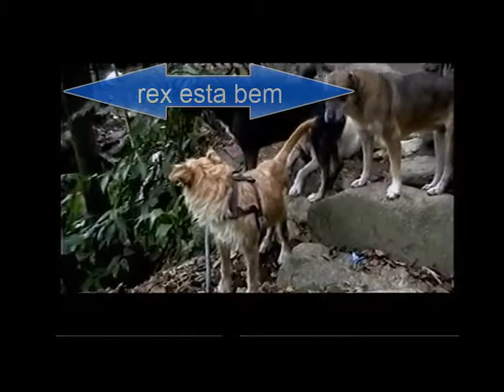animal 3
NOTÍCIAS DO REX - CÃOZINHO ATROPELADO DA SERRA DE PETRÓPOLIS

Pessoal, chego a me emocionar e ainda tem essa música bem triste...Rex está bem, já está andando tudo lá na serra.
Sinto um emoção muito grande ao vê-lo caminhando, bem, e pensar como estava.
Agradeço a todos que colaboraram para que hoje estejamos vendo esse fofo do jeito que está. E hoje também vou agradecer a mim (kkk) pois estou feliz por ter feito parte, mesmo que de longe, da recuperação desse peludinho.